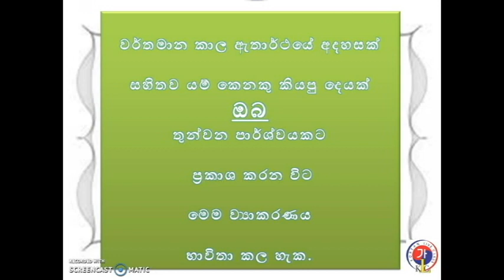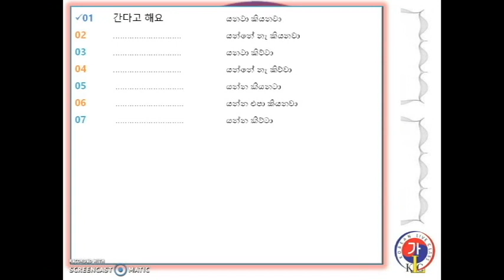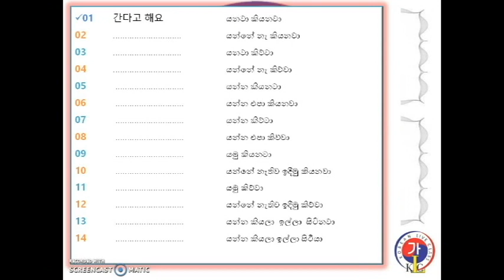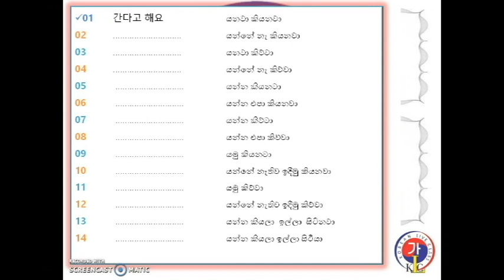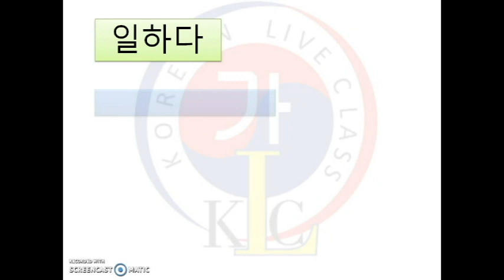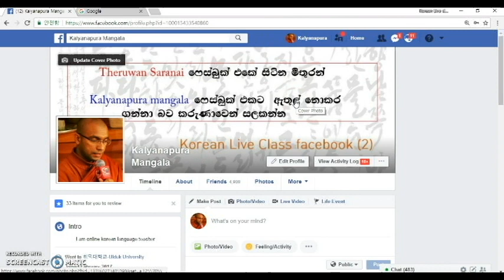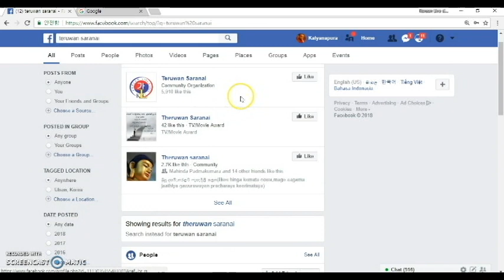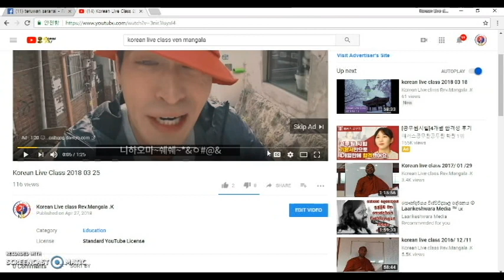පළමු පාඩම ~ යනවා කියනවා ( 간다고 해요 )